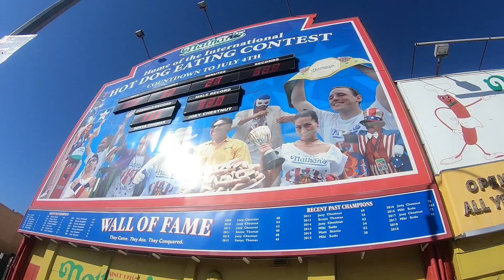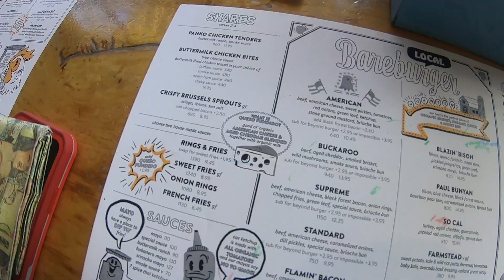Visitamos o Bare Burger - Especial Hamburgueres de New York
Hoje encerramos a nossa série sobre os hamburgueres de NY com uma visita super legal no Bare Burger! Se gostou e quer mais coisas assim deixa sua opinião aqui nos comentários!

Acompanha a gente no Instagram: @canalrango

Abraço!

Tadeu - Rango

canalrango (instagram)
@canalrango (twitter)